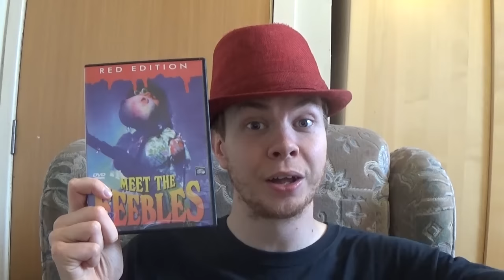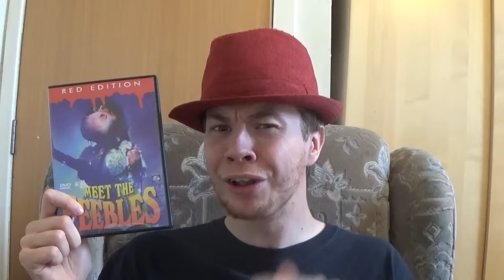MEET THE FEEBLES: Peter Jackson's Dark Muppets Parody | PUPPET PANIC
I review Peter Jackson's sick and twisted Muppets parody "Meet the Feebles"